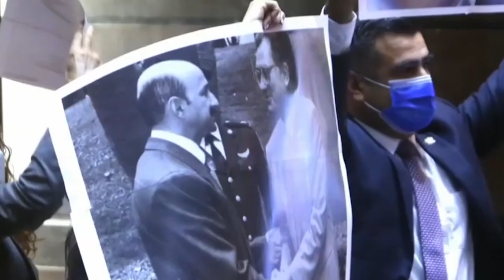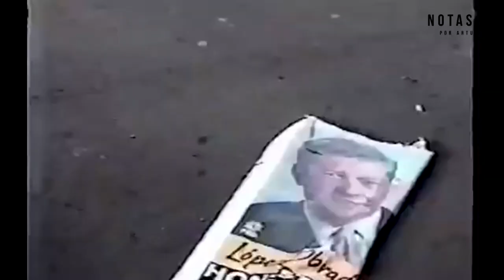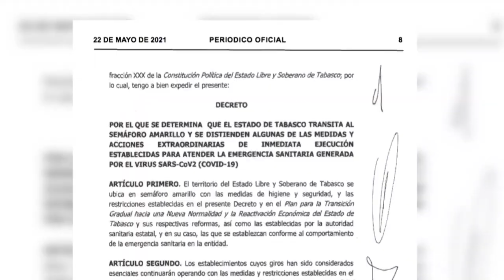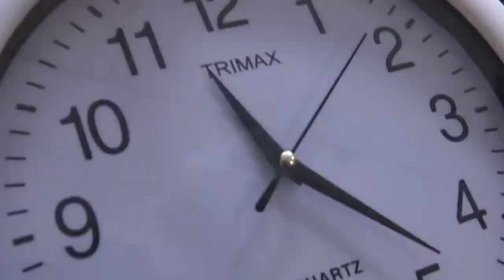Resumen de la semana (25-31Octubre 2021)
las anima listas para salir, los espiritu, las bruja.. Y PASAMO A SEMAFORO AMARILLO A MAMARCULOOOOOOOOOO